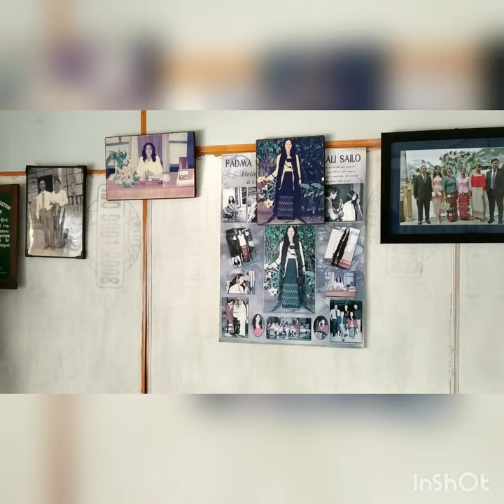Pi Lalsangzuali (Thingsai khaw chhuak),An in ka han fang ve a.